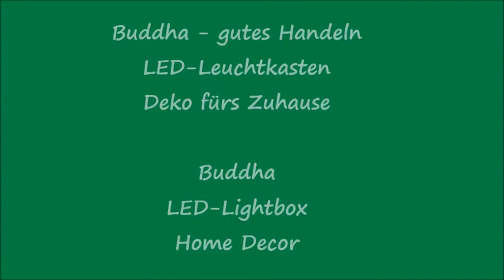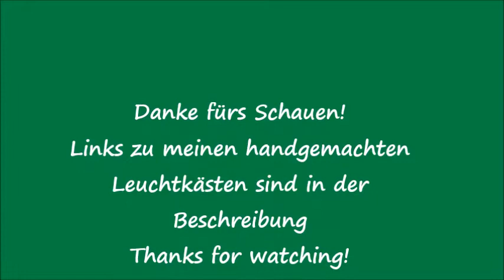Buddha gutes Handeln LED Leuchtkasten Lightbox Schaukasten Nachtlicht Geschenk Unikat